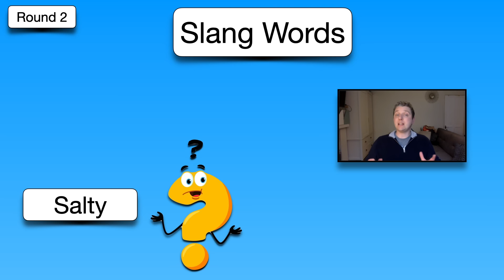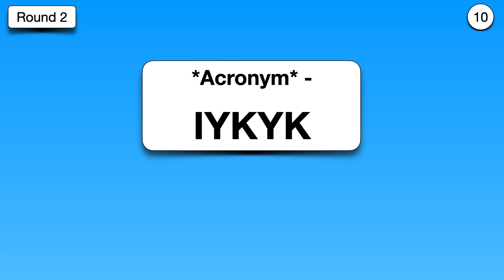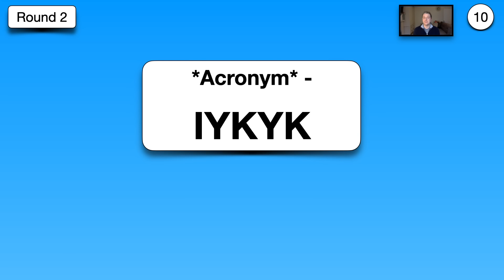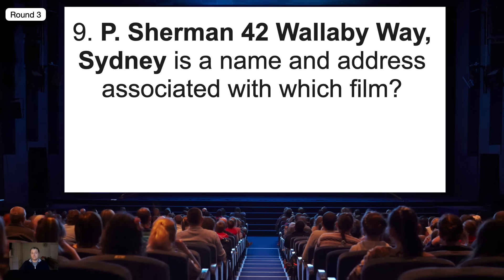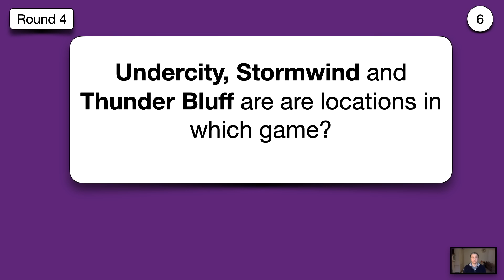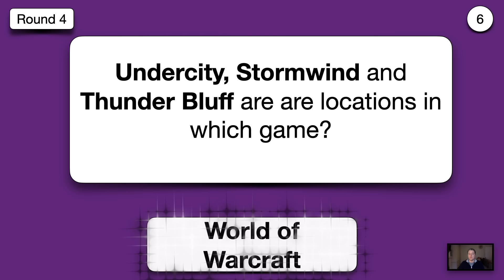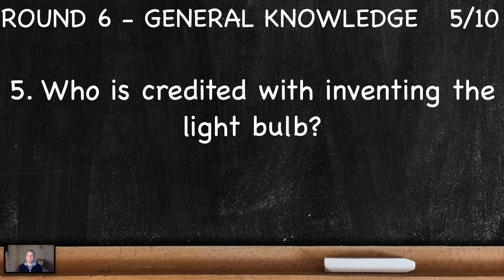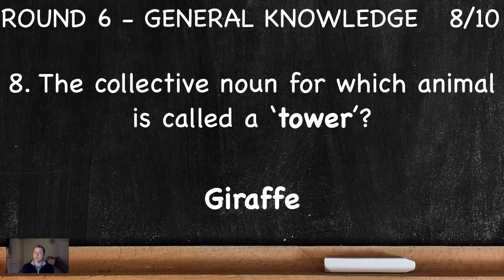5 Round Quiz Special Edition: For Younger Players - Picture, Slang Words, Film & TV, Video Game & GK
Welcome to my 5 round quiz - SPECIAL EDITION

These questions are for younger players but could prove a fun challenge for people of all ages - particularly round 2.

Round 1 - Picture Round
Round 2 - Stand Words
Round 3 - Film & TV
Round 4 Video Games
Round 5 General Knowledge

00:00 Intro
01:07 Picture Round
03:55 Slang Words
06:52 Answers to round 1 & 2
09:23 Film & TV
12:31 Video Game
15:37: Answers to round 3 & 4
18:29 General Knowledge
21:37 Answers to round 5